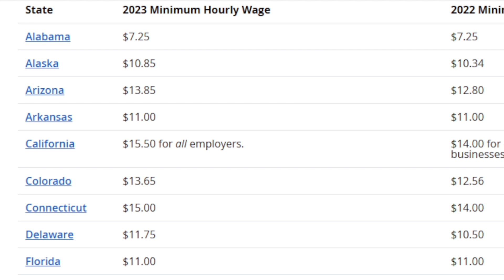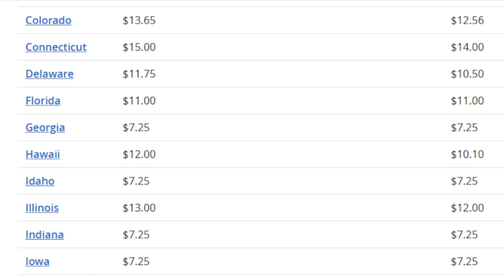History of American Farming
Originally a CBS broadcast of one of the most celebrated documentaries of all time, 1960's "Harvest of Shame," in which Edward R. Murrow exposed the plight of America's farm workers.

KinGGrolle edits engaging sippet show casing the trials of the American poor and uneducated.